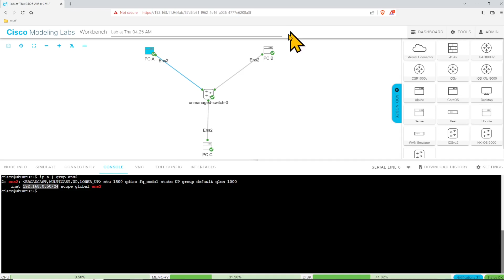Live Lectures - Subnetting Example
Short video used in my Live Lecture "subnetting" series